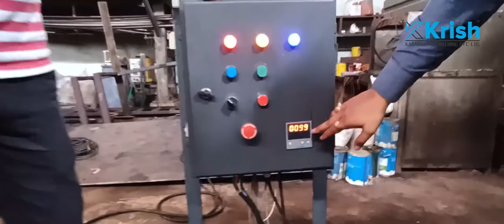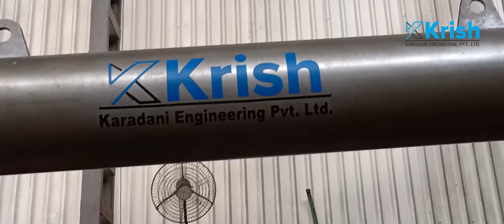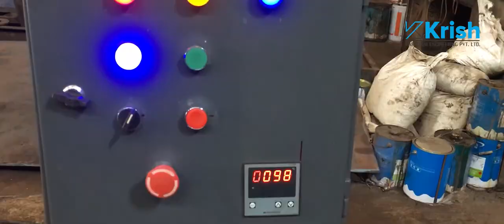Epoxy Resin Plant | shorts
100  KG Manufacturing Plant

Technical/Commercial
Mr. Hardik  Karadani, Mr. Amit karadani
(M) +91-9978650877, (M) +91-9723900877